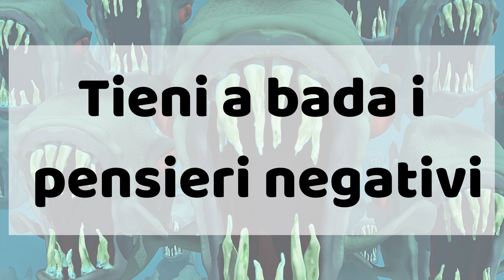Come affrontare l'ansia da CoronaVirus: 3 consigli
Oggi voglio affrontare un argomento che mi ero ripromesso di non trattare: quello della coronavirus perchè troppo inflazionato. Negli ultimi giorni ho ricevuto diverse mail e messaggi che mi hanno convinto a fare questo vdeo. Nel video di oggi voglio illustrarvi  alcune strategie psicologiche per affrontare al meglio l'ansia da coronavirus.
Vedete il video fino alla fine e imparerete ad affrontare questo periodo con meno ansia.

📌Ciao! Io sono Angelo e sono psicologo, aiuto le persone a migliorare la propria autostima e ad affrontare al meglio la quotidianità grazie ad un cambiamento nel modo di pensare. Ho deciso aprire questo canale YouTube per affrontare con voi  i temi dell'autostima, delle relazioni di coppia, dell'ansia e del nostro miglioramento personale.

❌Prima di addentrarci nel vivo dell'argomento di oggi vi invito a mettere mi piace sul questo video e, mi raccomando, iscrivetevi al mio canale YouTube. ricordatevi di attivare la campanella così da non perdere i prossimi video.

📌In questi giorni come è possibile immaginare, l'argomento di battaglia di tanti giornali e telegiornali è quello del CoronaVirus. La mole di informazioni, se non gestita, può creare ansia se non addirittura panico.
Dai telegiornali possiamo notare come il flusso abbondante di informazione e l'interpretazione che molte persone ne fanno sta creando caos.
Il panico può spingere persone a mettere in atto comportamenti impulsivi e irrazionali.
Quando ci si trova di fronte ad una mole di informazione elevata è fondamentale mantenere un atteggiamento critico nei confronti di quello che stiamo ascoltando o leggendo. E' importante non farsi travolgere dalla tempesta ma rimanere fermi e ancorati alla realtà.

❌Oggi vi illustrerò 3 strategie utili in questo momento per alleviare l'ansia da CoronaVirus.

➡️Impariamo a filtrare le informazioni.

➡️Non facciamoci rapire da pensieri negativi.
E' importante non dare adito ai pensieri negativi che possono venirci in mente. In passato ho pubblicato un altro video su come gestire i pensieri negativi. Ecco il link:

➡️Manteniamo la  quotidianità.

📌Come state affrontando questo periodo? Avete ansia? Panico o siete tranquilli? Spero che i miei consigli vi siano d'aiuto per superarla nel migliore dei modi.

📕"Perdona e inizia a vivere: come guarire la tua vita con il perdono"
Acqsuista su Amazon

❌❌Seguimi anche su:

📕 Se vuoi sostenere il canale regalandomi un libro

Se ti piace leggere e vuoi sapere quali libri consiglio

Molti libri li leggo sul mio Kindle